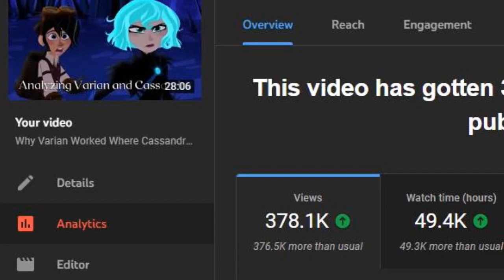Rewriting Moonstone Cass - TTS Analysis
In the sequel that no one asked for, I try to come up with a possible alternative plotline to improve the messy writing of Cassandra in season 3 of Tangled the Series!